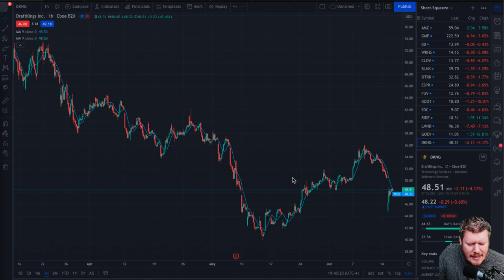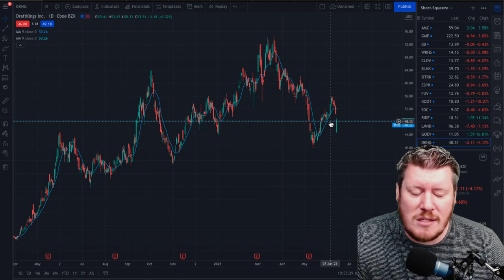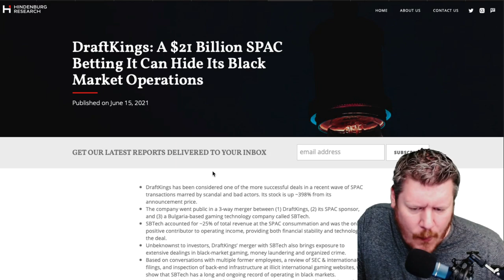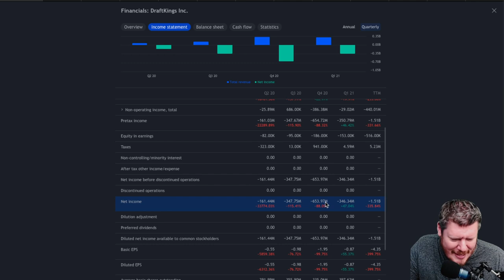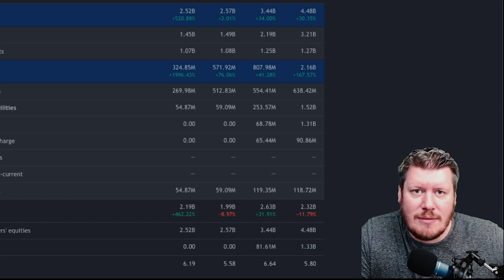DraftKings Stock (DKNG) Short Report Buy The Dip?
DraftKings Stock (DKNG) had a short report put out on them by popular short sellers Henderburg Research.

SIGN UP FOR WEBULL and Get Free Stocks when You Deposit $100 using my *Promotions usually expire monthly and a different free stock one starts.

Micro Investor Youtube channel talks about the stock market, investing, money and other financial topics. Most subjects covered range from technology, EV, cloud computing, dividend investing and cryptocurrencies. Micro Investor's content is for entertainment only. In no event will Micro Investor be liable for any loss or damage of any kind whatsoever. It is always recommended to talk to a financial advisor before making financial decisions. Thank you.